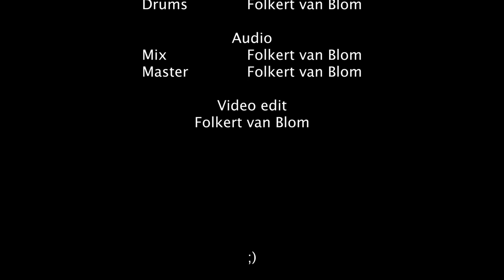Rammstein - Seemann (looping cover by Folkert van Blom)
Stay for the drums at the end! Covering this powerfull song helped me through a bit of a though time, recovering from a burnout. Everything you hear was done live in one take. It's not perfect, but thats okay. It might even be part of the magic.

This is a cover of Rammstein - Seemann using looping in Ableton. I play the bass, guitar, keys, drums and sing. Pre programmed looper plugins start and stop recording and play automatically in such a way that I only have to press play at the beginning and I just have to fill in the music.

Seemann; Written by Rammstein. Part of their 2nd album "Herzeleid" Published by BMG Ufa

Take care